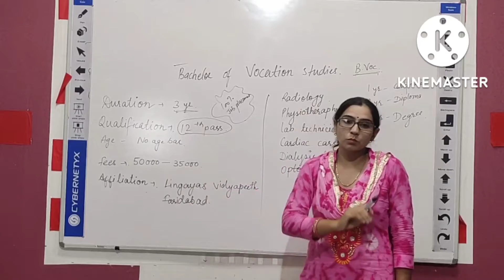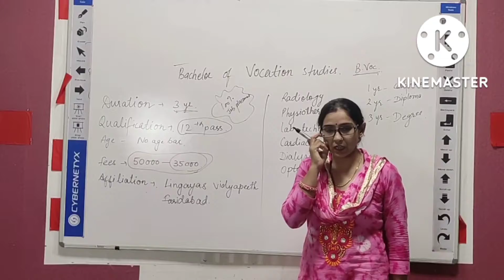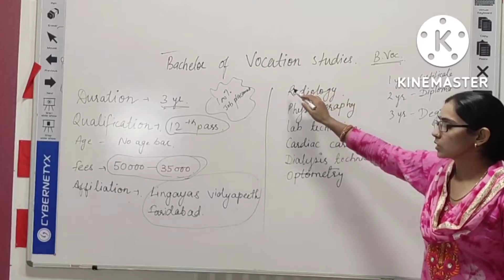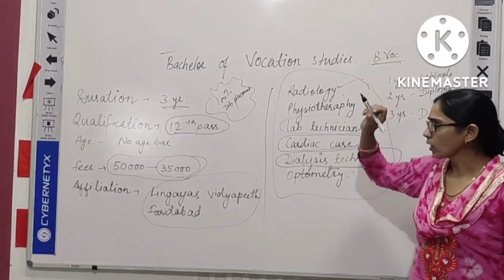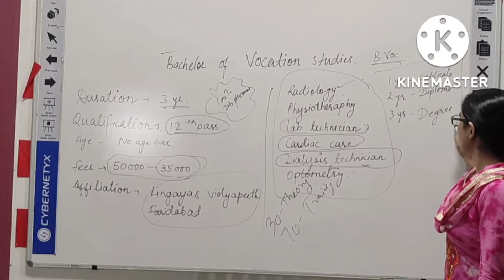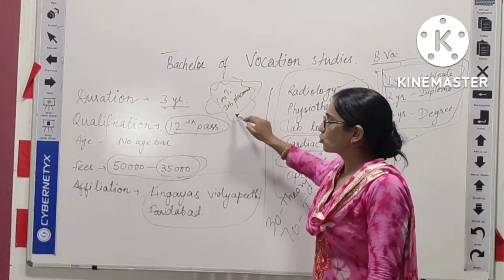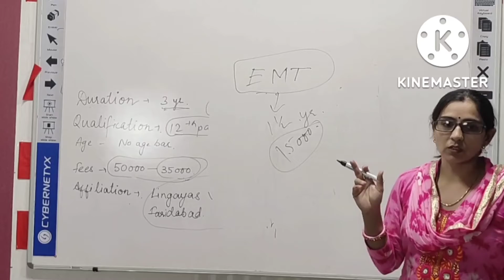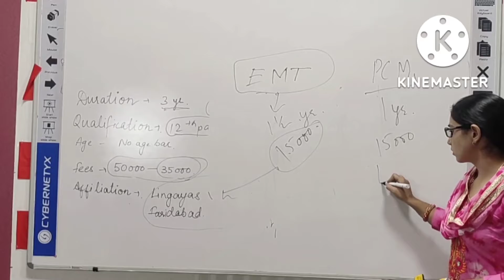Aaye App sab ko le kr Chalte h.... b'day pr or wo bhi..... Office Head...... Miliye Sushma se...😘🥰🥰